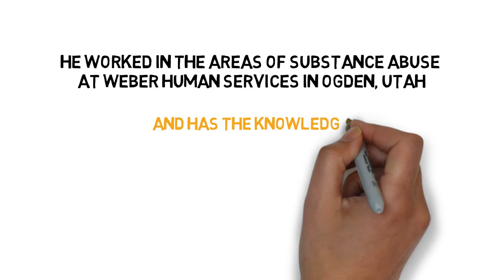Addiction Counseling and Therapy in Layton & Farmington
- As humans, we all have weaknesses and struggles we face every day.  For some of us, the struggle with addiction is very real and can be extremely hard to overcome.  If the burden of an addiction has become just too much to bear, seeking professional guidance should be the next step towards started the healing process and overcoming the addiction.  If you or a loved one is struggling with an addiction, our therapist at Station Park Counseling can help.  Brian Beistline is a caring, compassionate, and knowledgeable therapist who understands that every individual and addiction are different, and he provides therapy services that will be most effective in overcoming the specific addiction.  Station Park Counseling is committed to improving the quality of life for its patients and their families through achieving goals in therapy that will lead to a greater sense of well-being.  In addition to addiction therapy, Station Park Counseling also offers counseling for anxiety, depression, individuals, couples, and family therapy in the Farmington and Layton areas.  If you or a loved one is struggling with an addiction and are ready to start down the road to recovery, contact us at Station Park Counseling to schedule an appointment today.